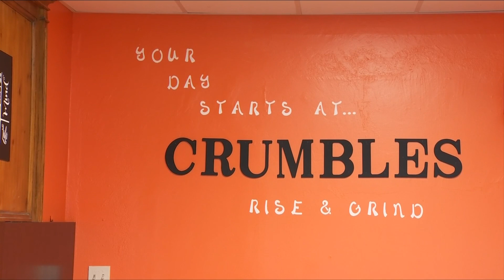Ribbon cutting for Crumbles in Roanoke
A new breakfast spot in Downtown Roanoke officially opened.